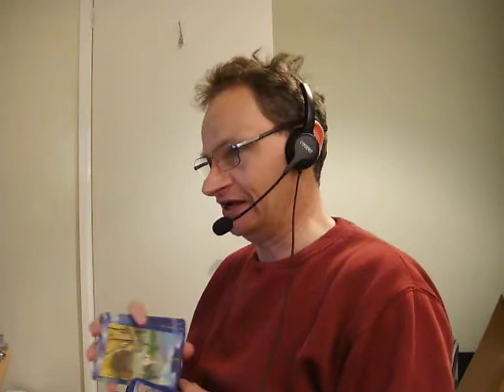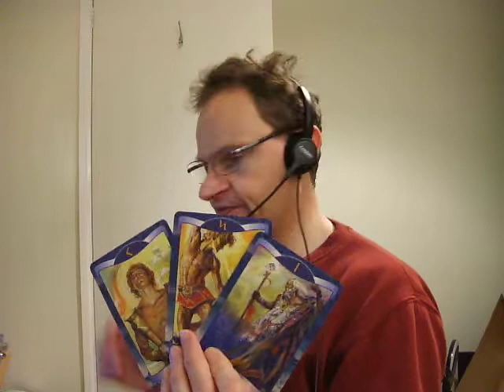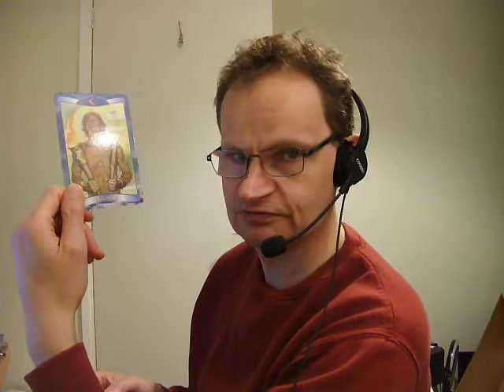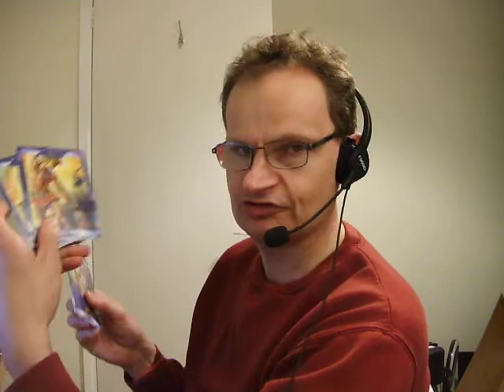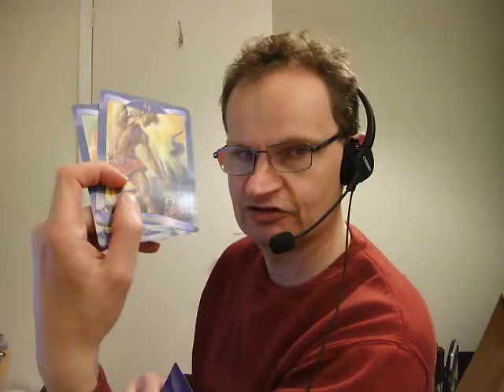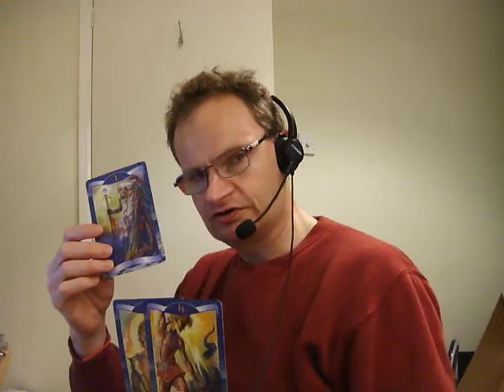Rune Reading June 12th 2022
From the Old Gods to you!